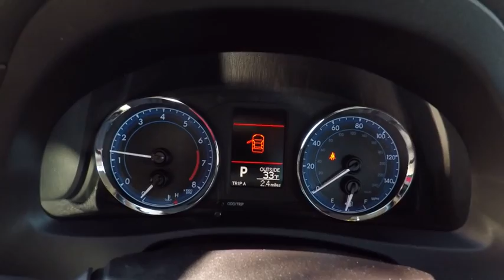2018 Toyota Corolla LE Schaumburg IL 180685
2018 Toyota Corolla LE

Schaumburg Toyota
875 W Golf Rd

BODY SIDE MOLDING|REAR BUMPER APPLIQUE|50 STATE EMISSIONS|MUDGUARDS|ALL WEATHER MATS